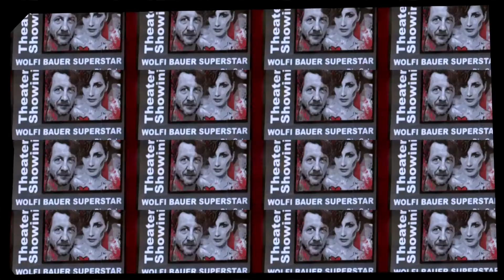WOLFI BAUER SUPERSTAR -- Die Gala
Magic-Wolfi, der österreichische Theaterpopstar der Sixties and Seventies, interpretiert vom Grandseigneur des österreichischen Off-Theaters Hubsi Kramar als fulminantes Happening.

Collagen und Montagen - in einer extravaganten, musikalischen Gala wird das vielschichtige Schaffen Bauers, eines der wichtigsten österreichischen Theaterautoren des 20. Jahrhunderts, mit sprühendem Humor und viel Rock'n'Roll  auf der Gemeindebaubühne präsentiert.

Kramar, der schon mit seiner „Josef Kainz"-prämierten  „Konrad Bayer-Gala" und seiner schrägen „Gunther Falk-Gala" große Erfolge feierte, wird zum Wiederholungstäter um seine Verdienste für die österreichische Literatur-Avantgarde des 20. Jahrhunderts.

Preise:  € 24,- / 12,-

mit:  Lucy McEvil, Sonja Romei, Eva Schuster, Stefano Bernardin, Rainer Fussgänger, Erich Joham, Markus Kofler, Marko Kölbl, Hannes Lengauer, Michael Smulik, Christian Strasser, Sascha Tscheik
Regie & Konzept:  Hubsi Kramar
Bü̈hnenkunst:  Mike Blumentopf
Kostüme:  Caterina Czepek
Video:  Bernhard Mrak
Maske:  Sam Dopona